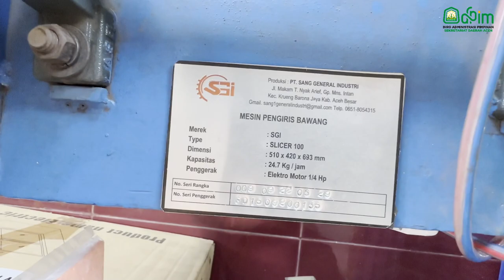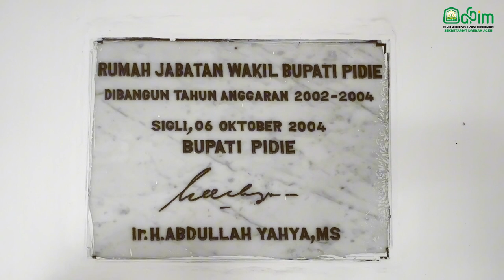Kunjungan Kerja Pj. Ketua TP-PKK Aceh, Pembinaan serta Monitoring Gammawar di Kabupaten Pidie